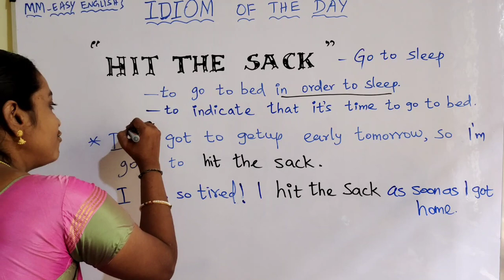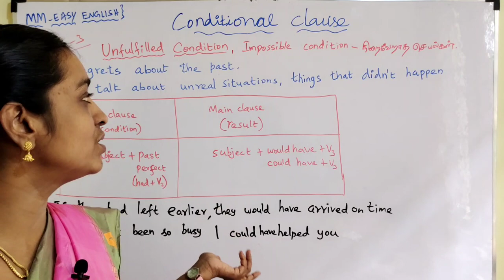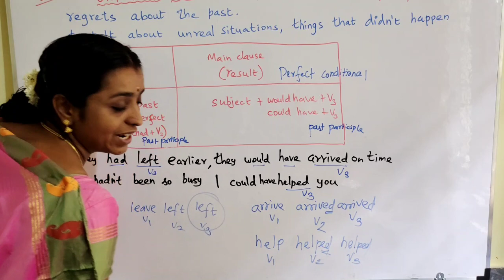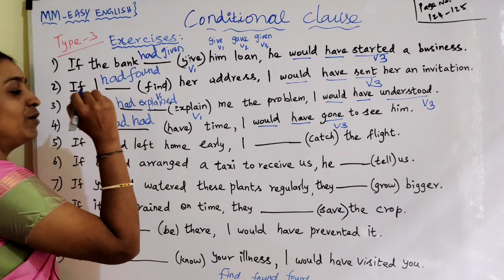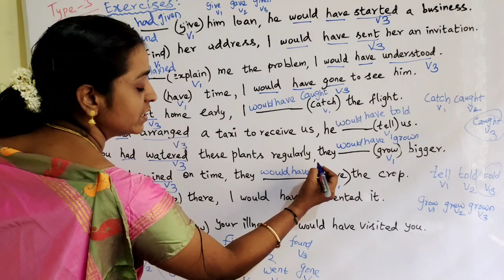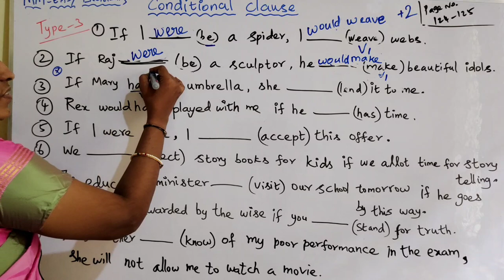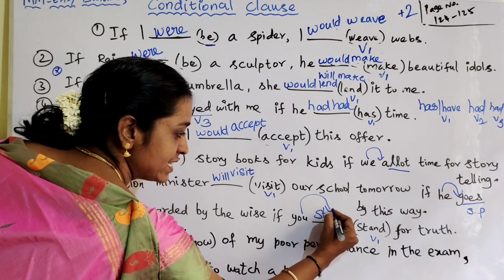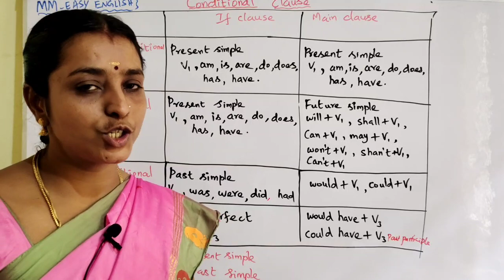Third conditional clause in Tamil./Ifclause./Useful for spoken English.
You will learn  third condItional.12book excercises are discussed here.